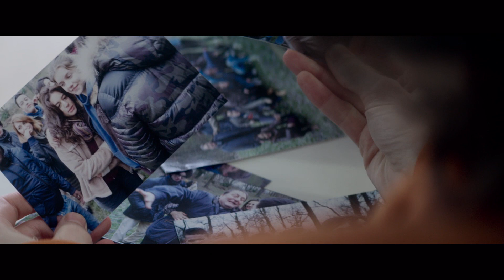ΤΟ ΟΡΑΜΑ (The Apparition) HD trailer greek subs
Σενάριο - Σκηνοθεσία: Xavier Giannoli

Με τους:

Vincent Lindon, Galatea Bellugi

Περίληψη :

Ο Ζακ είναι  δημοσιογράφος σε μία μεγάλη γαλλική εφημερίδα. Φημίζεται για την αμεροληψία του και θεωρείται χαρισματικός ερευνητής γι’ αυτό και τραβά την προσοχή του Βατικανού που του αναθέτει μια ιδιαίτερη αποστολή: να γίνει μέλος της   επιτροπής που ερευνά την εγκυρότητα ενός οράματος σε ένα μικρό γαλλικό χωριό. Πρόκειται για μια  αληθινή έρευνα βάσει θεσμοθετημένων κανόνων. Αμέσως μετά την άφιξη του στο χωρίο , γνωρίζει την εύθραυστη Άννα που ισχυρίζεται ότι εμφανίστηκε στη ίδια  η Παρθένος Μαρία. Την ακολουθεί ένα πλήθος ευλαβών  και φανατικών πιστών με αποτέλεσμα η Άννα να είναι εγκλωβισμένη μεταξύ της Πίστης της και των αμέτρητων Παρακλήσεων που δέχεται συνεχώς. Αντιμέτωπος με αντίθετες οπτικές από τα μέλη των κληρικών και από τους σκεπτικιστές της Επιτροπής, ο Ζακ σταδιακά αποκαλύπτει τα κρυφά κίνητρα της «ιερής εμφάνισης» και νιώθει τις πεποιθήσεις του να κλονίζονται.